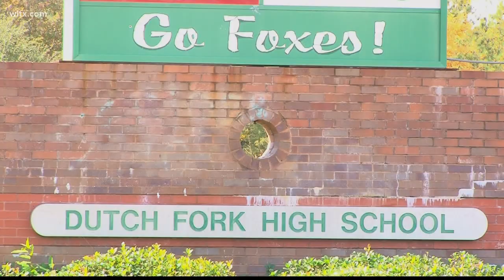Dutch Fork High School student charged with attempted sexual assault, kidnapping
Deputies say the incident happened during school hours on Tuesday at Dutch Fork High School. More